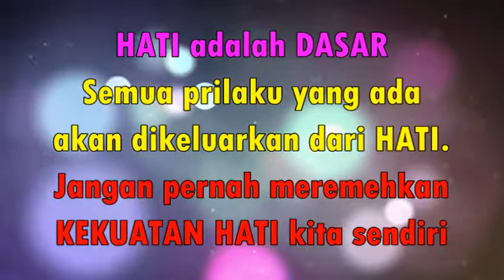Pendidikan Anak Usia Dinin (PAUD) - Kamis, 11 juli 2019